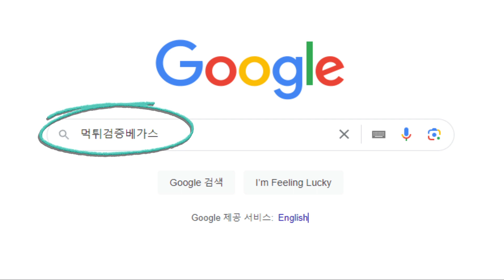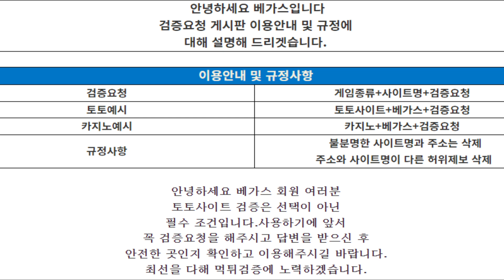토토사이트 럭시벳, 에미스 어떤 곳인지 알고 싶다면! Click!│먹튀사이트│검증사이트│토토커뮤니티│먹튀검증│신규│먹튀검증커뮤니티│신규사이트│먹튁검증베가스│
럭시벳은 다수의 먹튀사이트와 연관되어 있는 곳으로 확인이 되고, 에미스는
검증을 진행중입니다!